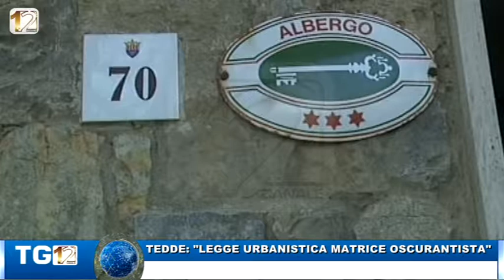TEDDE LEGGE URBANISTICA MATRICE OSCURANTISTA